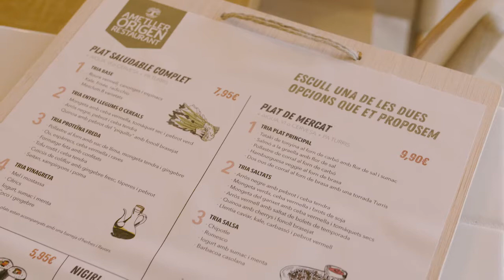Inauguració Restaurant Ametller Origen a Sant Cugat del Vallès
El passat 8 i 9 de juny vam inaugurar el Restaurant Ametller Origen de Sant Cugat amb una gran festa! Durant els dos dies vam gaudir d'una fira de productors artesans, tallers i xerrades sobre alimentació saludable i activitats infantils i musicals! Dos dies on els nostres clients van poder conèixer de més aprop el nostre producte i l'oferta gastronòmica del nou restaurant.